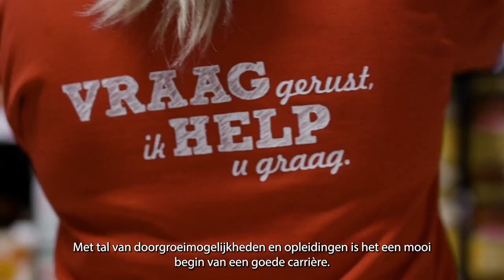Een Bijbaan bij DekaMarkt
Een bijbaan bij DekaMarkt: wij kijken samen naar welke werkzaamheden het beste bij jou passen. Nog geen (of weinig) werkervaring? Geen probleem! Onze collega's vertellen graag hoe het is om bij DekaMarkt te werken!